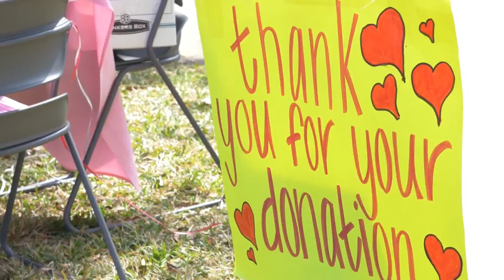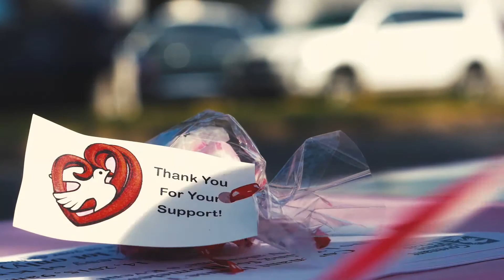Covenant House Texas "Do 1 Thing" Valentine's Open House